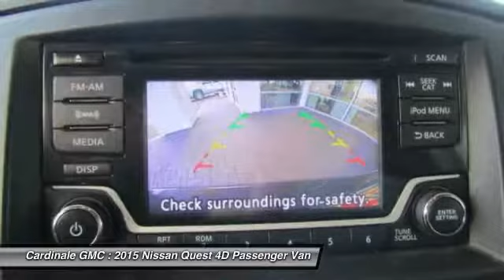2015 Nissan Quest Seaside CA UR27080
2015 Nissan Quest

Cardinale GMC
2 Heitzinger Plaza

RARE HARD TO FIND. HURRY!!!, CLEAN CARFAX, ONE OWNER, SUPER LOW MILES!!!, RED TAG SALE!! HURRY. , SERVICE RECORDS AVAILABLE, and SERVICED REGULARY. If you ve been yearning to find the perfect 2015 Nissan Quest, then stop your search right here. This great van is the one-owner find that is certain to amaze. Having had only one previous owner means that this outstanding Quest is sure to be a favorite among our more educated buyers. Vehicle price and availability are subject to change without notice.